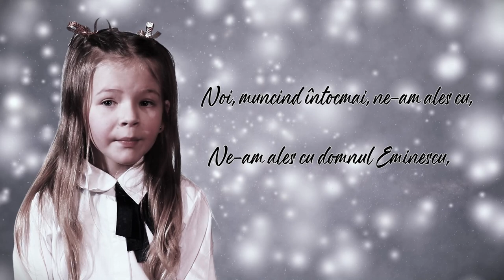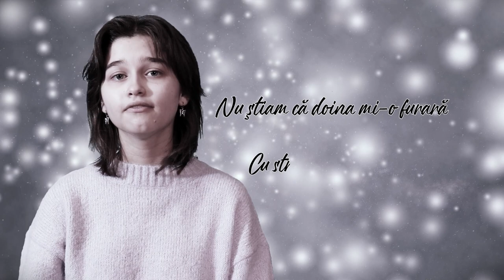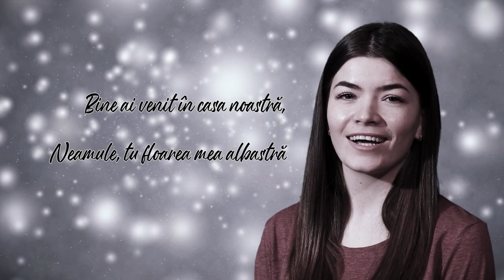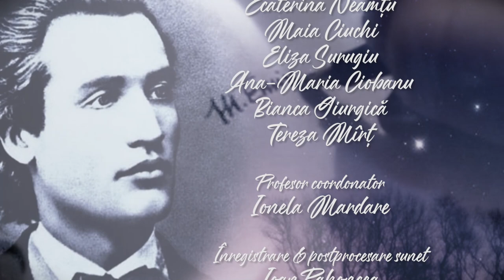Clubul de Canto Noblesse 📖EMINESCU (cover - Ion si Doina Aldea Teodorovici)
Piesă din repertoriul artiștilor Doina și Ion Aldea Teodorovici.
Au interpretat, în ordinea apariției:
Denisa Graur, Maya Tulbure, Cristina Croitoru, Ecaterina Neamțu, Maia Ciuchi, Eliza Surugiu, Ana -Maria Ciobanu, Bianca Giurgică, Tereza Mîrț.

Profesor coordonator: Ionela Mardare
Înregistrare & postprocesare sunet: Ioan Pahoncea
Imagine & montaj: Traian Mirică

O producție NOBLESSE MEDIA ARTS - Ianuarie 2022